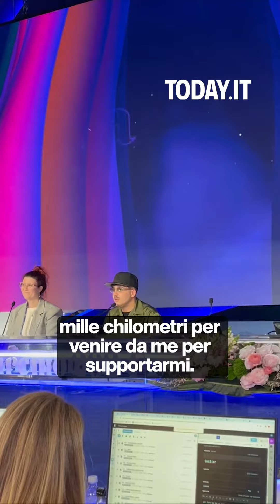DietroSanremo: Amadeus sbotta in sala stampa, Russel Crowe non conosce le canzoni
La polemica per John Travolta, in città arrivano Gianni Morandi e Russel Crowe - di Roberta Marchetti e Eva Elisabetta Zuccari (Montaggio di Alberto Pezzella) - Today.it